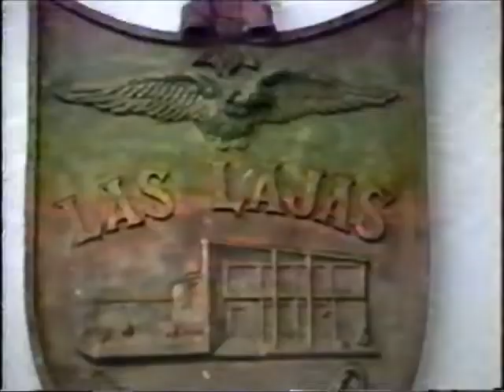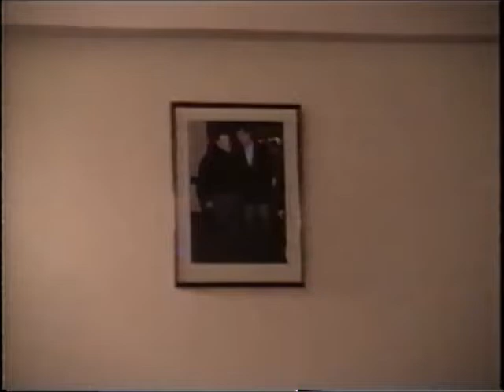Sanampay en Las Lajas Patagonia Argentina 5 de diciembre de 1997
Sanampay 1997
Naldo Labrín, Ricardo Munich, Claudia Lapresa, Damián Cazeneuve, Julio Mangiameli, Claudio Liñares, Ariel Altieri